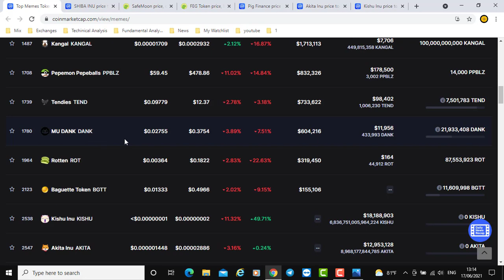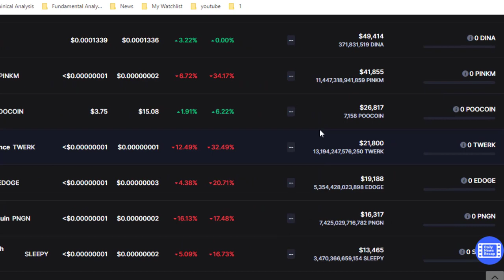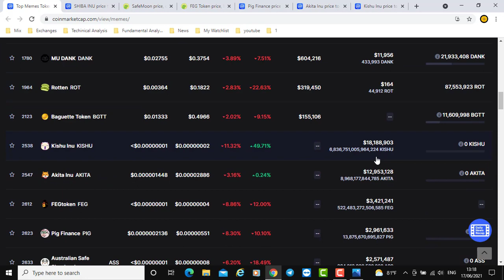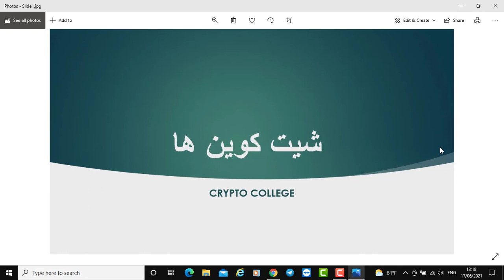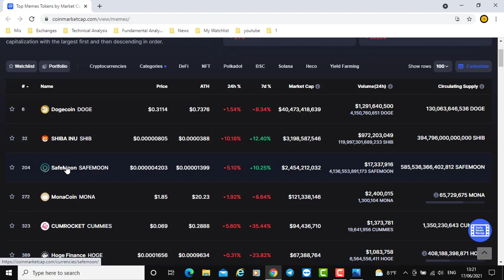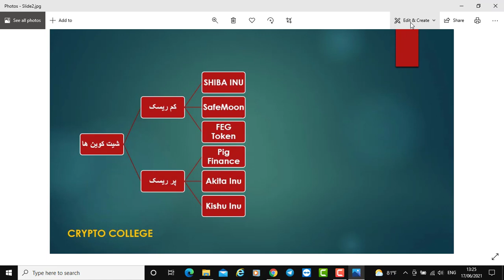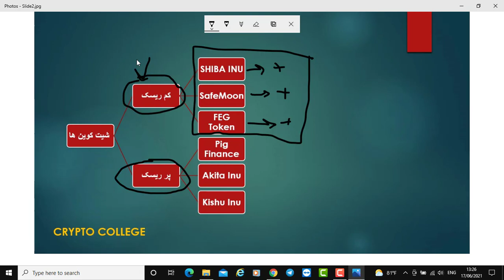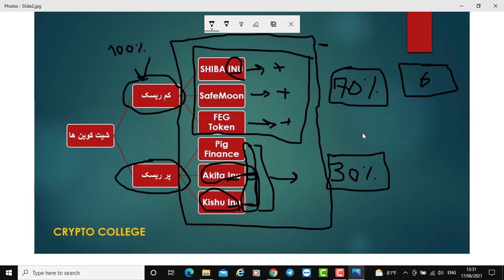بهترین شیت کوین های بازار کریپتوکارنسی || Shitcoins